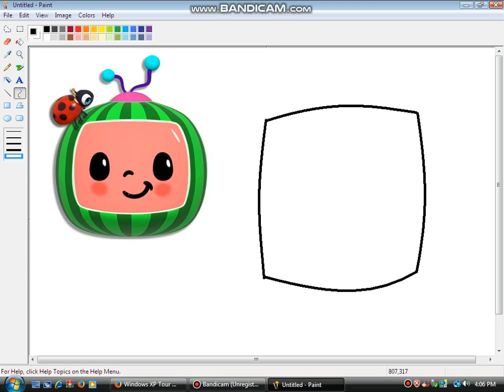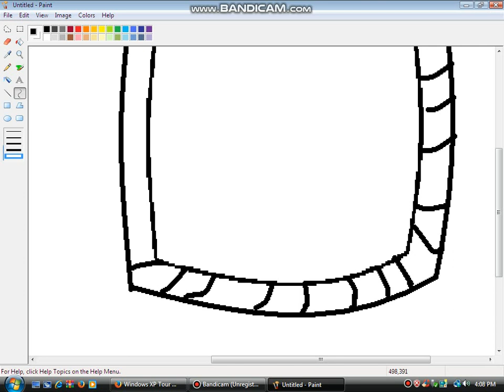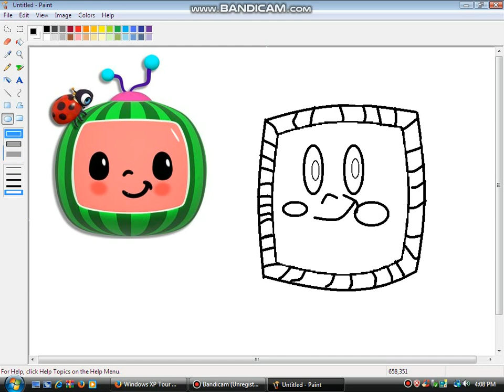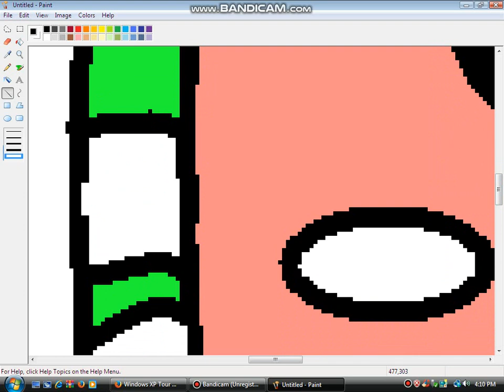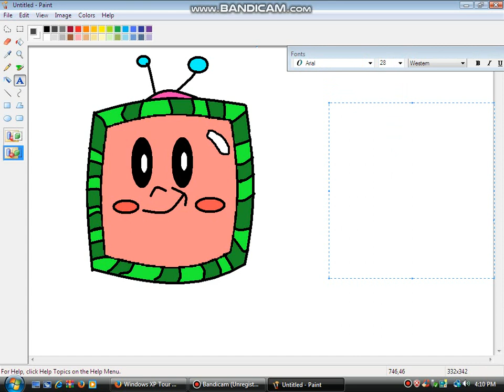How To Make Cocomelon Logo On Microsoft Paint (UPDATED)